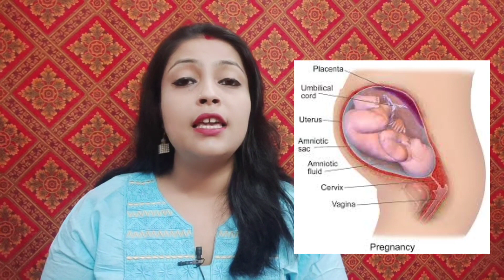प्रेगनेंसी में खुश कैसे रहें 7 उपाय । 7 tips for happy pregnancy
Any kind of baby care and personal care & councelling issues videos are here for you.. these are completely based upon my personal experiences and observations.
As I am not a professional, so professional guidance is required before taking any advice.

Harshita verma
Channel owner